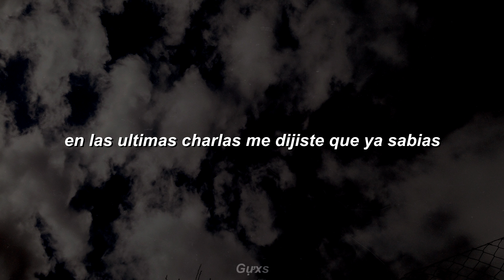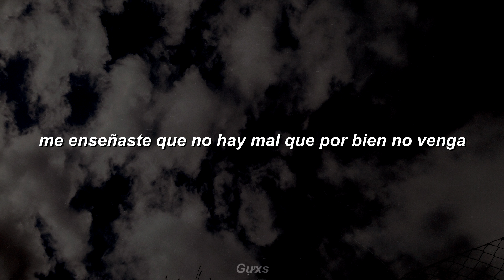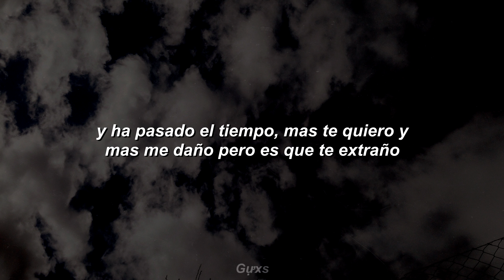esta canción te hará recordar a tu abuela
LETRA
hijito abrígate y tené cuidado
la abuela te quiere mucho y desde otro lado
te estará viendo desde cerca, desde un costado
siempre juntos, siempre tomados de la mano

recuerdo cuando era un infante
vos me hiciste probar el mate
me sentabas en tu falda y me decías
que tome despacio que el agua no estaba fría

en las ultimas charlas me dijiste que ya sabias
que era en tu última etapa y yo infinita de niño te creía

me enseñaste que no hay mal que por bien no venga
ahora charlamos mas, hasta pierdo la cuenta
me dijiste que estas mejor que en la tierra
me acompañas mientras cambio la yerba

y ha pasado el tiempo, mas te quiero y mas me daño pero es que te extraño
y ya se que me dijiste que estarías pero es que ya pasaron años

es la vez numero diez que escribo esta canción
y es por que cada vez, yo lloro de emoción

que la escuches en tu radio y que me digas “hijo te amo”
que me escuches desde el cielo y te llene de orgullo el pecho